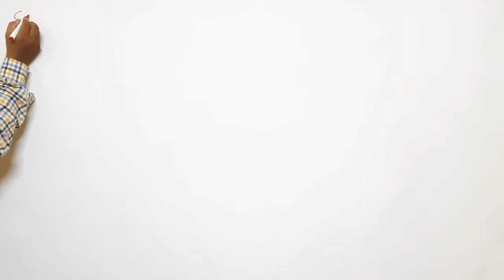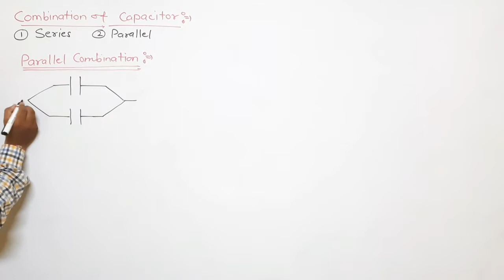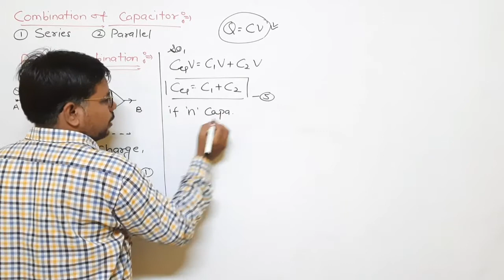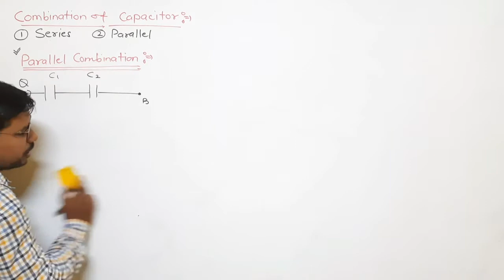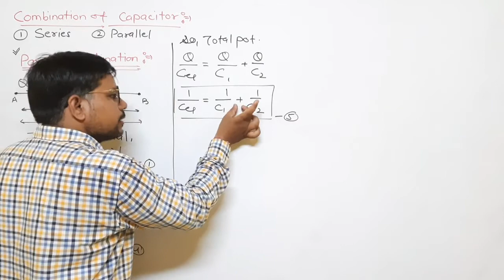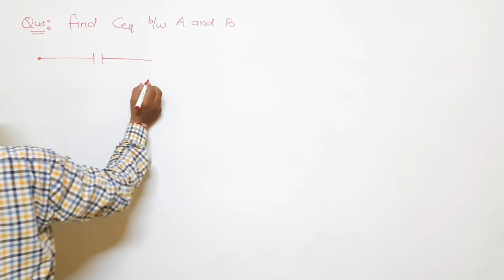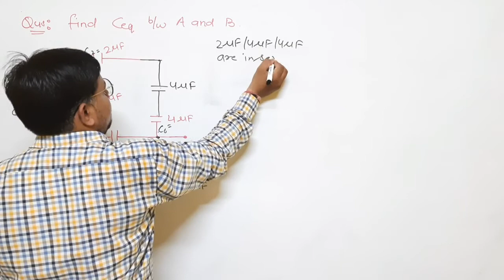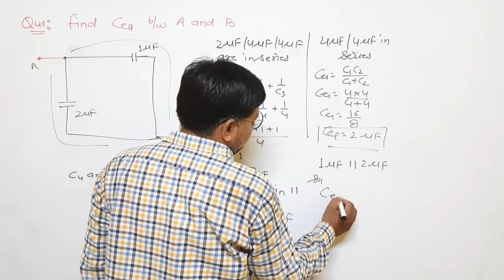Capacity part : 2 ( Combination_of_capacitors )